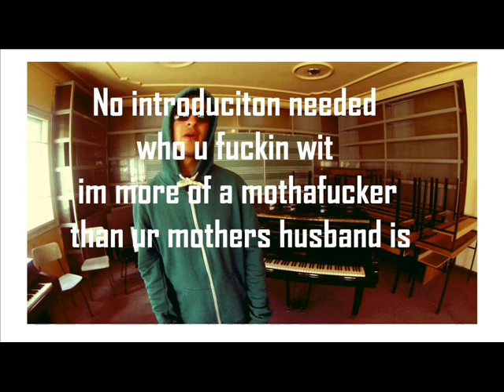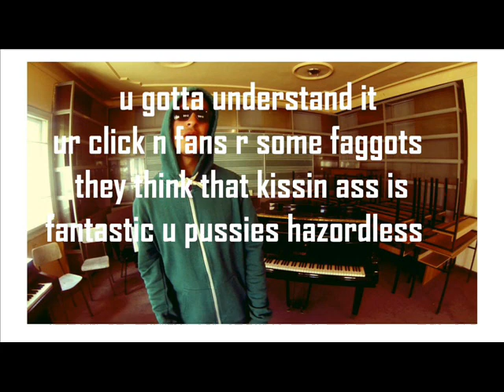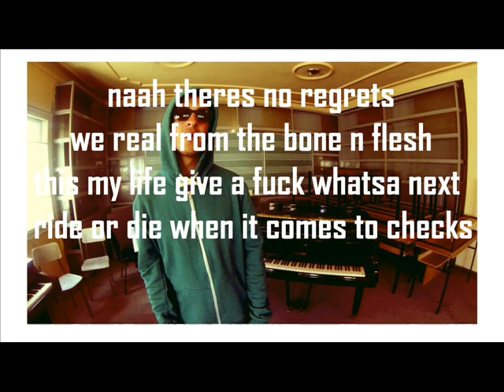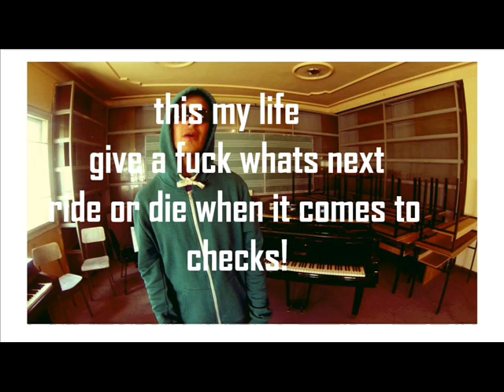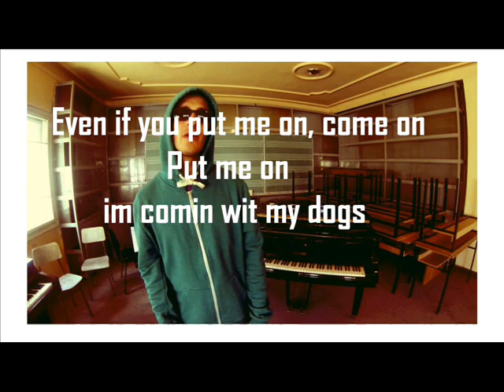Crown - Put Me On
Crown-put me on (with lyrics)